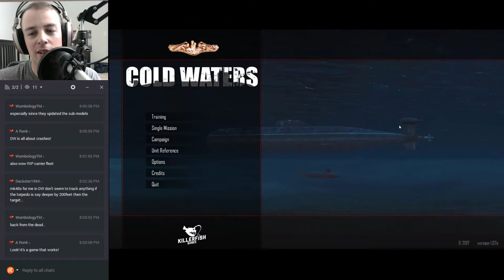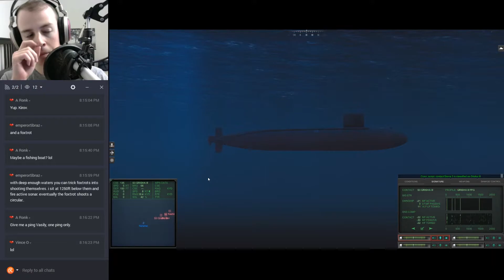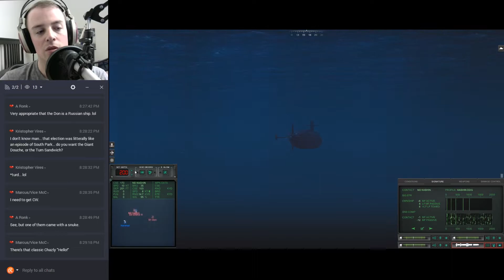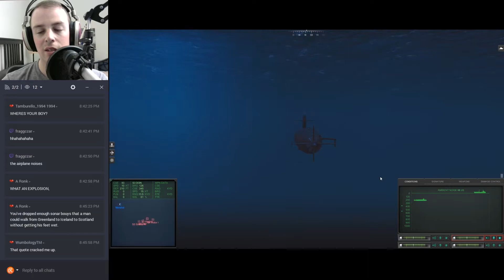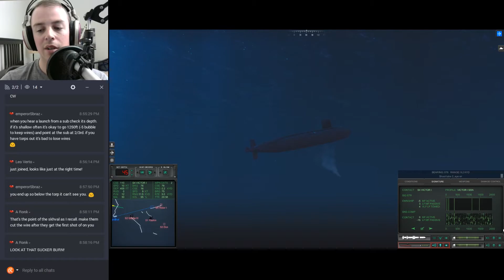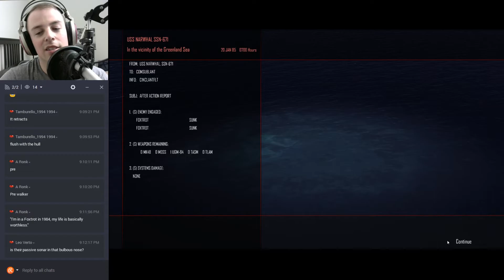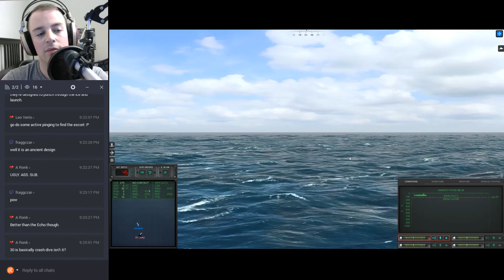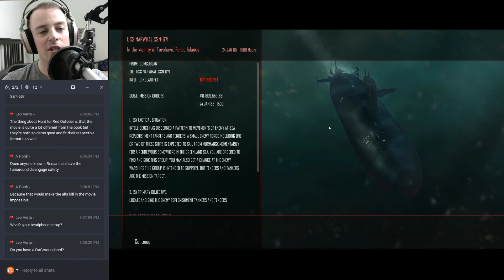Cold Waters (23) I Die, but Screw the Permadeath Stuff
We're just gonna reload and keep going because I was playing sloppy. After that, major ass kicking ensues.